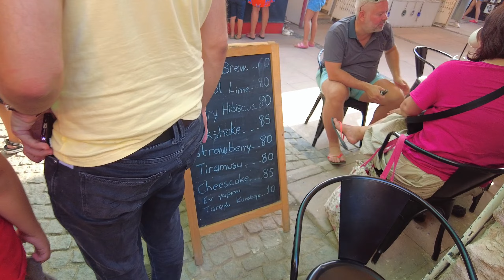CUNDA ADASI ÇARŞISI GEZİMİZ ALİBEY ADASI 2023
ZEYTIN AGACI DIZI CEKIMLERI AYVALIK BALIKESİR CUNDA ADASI ALİBEY ADASI 2023